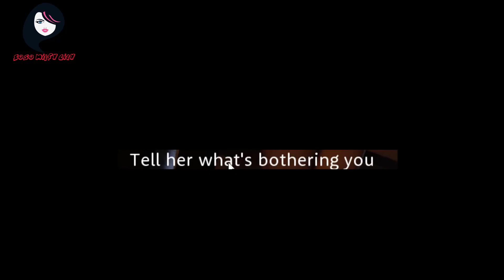Bright Lordp Phase2 Part1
telgram Milfy City Linda Bright Lordp Phase2
Bright Lord 2.2.1
Title recommendations for "Bright Lordp Phase2 Part1"

My Laptop
Manufacturer ‎Acer
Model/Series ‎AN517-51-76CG